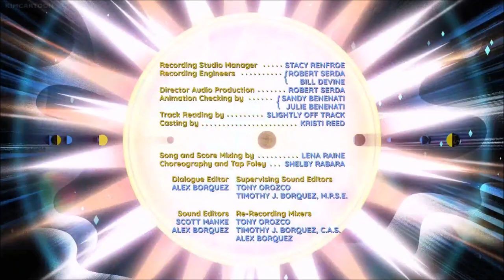Steven Universe The Movie but only the word "Steven" is pronounced.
(I actually lost a few hours doing this shit lmao)